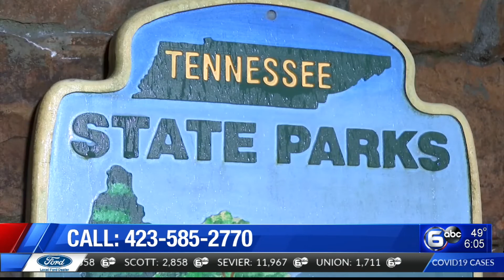Skeletal remains found at state park